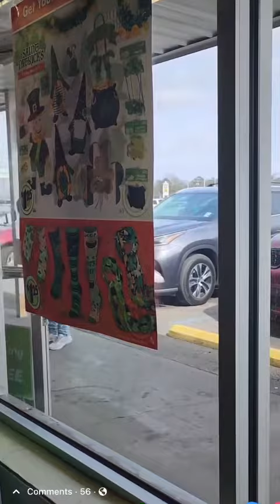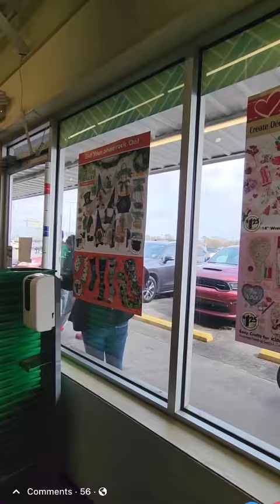Reaction 57. Man Goes Ballistic In Dollar Tree